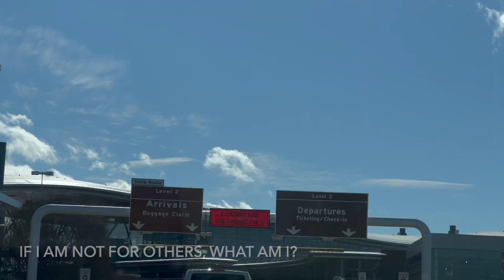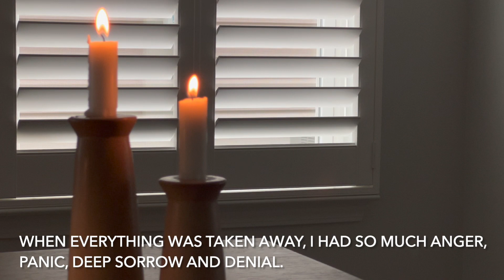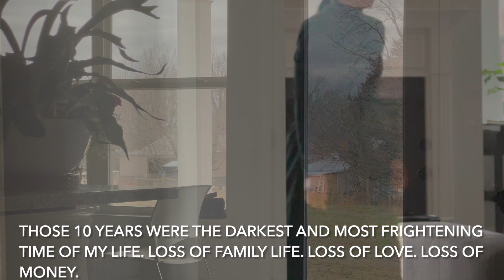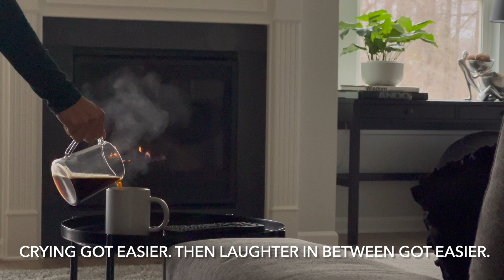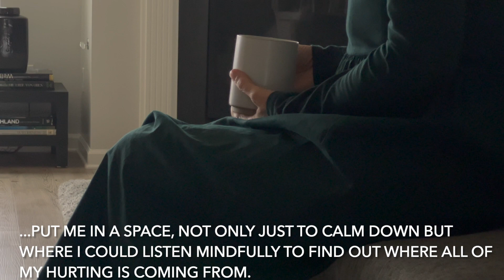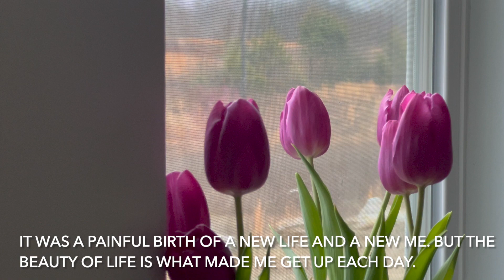✨What HAPPENED When I practiced SLOW LIVING?| How calmness and peace came back in my life.(ASMR)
Hello Friends at @meetarlesa 🙋🏻‍♀️

Slow living is powerful and yet gentle and mindful in saving ourselves from the madness and noisy world. It gently caught me from a disastrous fall. It has become an integral part of my life now and in the future. My crisis in life was the gateway to this better lifestyle.
One of Kafka's words inspires me:

Franz Kafka said,
"From a certain point onward there is no longer any turning back. That is the point that must be reached." - from "The Metamorphosis."

I hope to inspire you with my video.

Be safe. Stay calm.

Feel free to write or send your comments. I'd really like to hear from you.